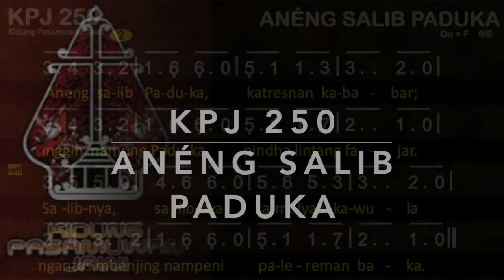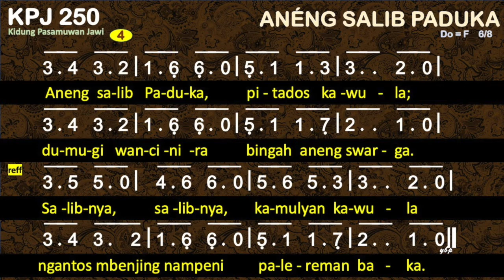KPJ 250 Anèng Salib Paduka - Kidung Pasamuwan Jawi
KPJ 250 ANENG SALIB PADUKA

00:00 Bait 1 Aneng salib Paduka, pangayom kawula,
01:28 Bait 2 Aneng salib Paduka, katresnan kababar;
02:53 Bait 3 Aneng salib Paduka; pikekah kawula;
04:16 Bait 4 Aneng salib Paduka, pitados kawula;

1
Aneng salib Paduka, pangayom kawula,
toyaning gesang mulya ing ardi Golgota.

Salibnya, salibnya, kamulyan kawula
ngantos mbenjing nampeni palereman baka.
2
Aneng salib Paduka, katresnan kababar;
inggih namung Paduka pindha lintang fajar.
3
Aneng salib Paduka; pikekah kawula;
tansah kula engeti, ing gesang slaminya.
4
Aneng salib Paduka, pitados kawula;
dumugi wancinira bingah aneng swarga.